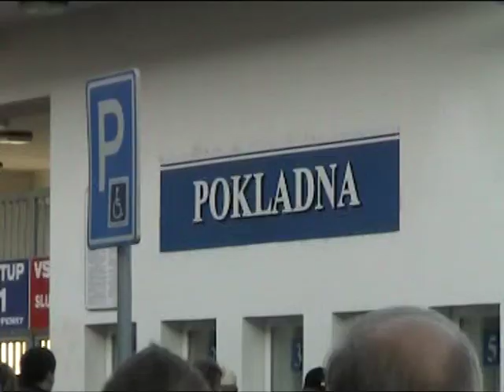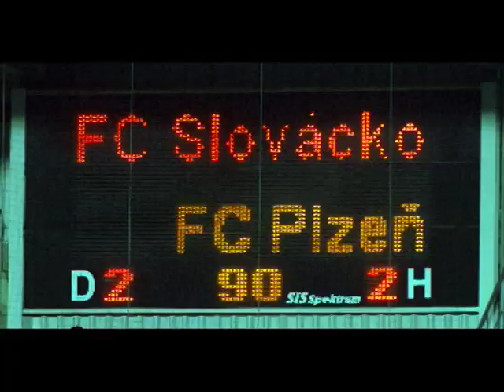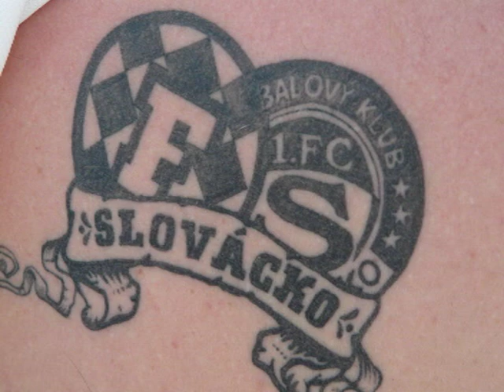Tisíckrát - za Slováckem stát